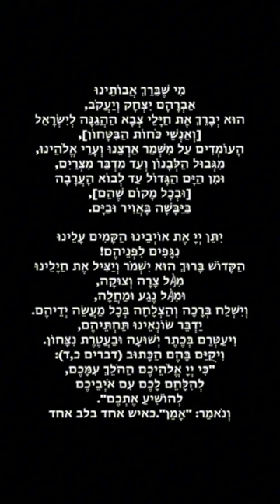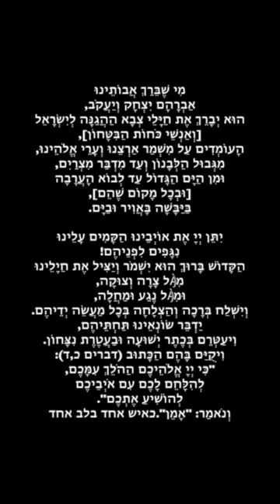מי שברך לחיילי צה"ל - שי זוהר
מי שברך לחיילי צה"ל - שי זוהר הזמר